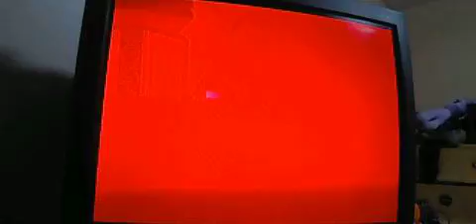Perfect Dark : Combat Simulator : CHAOZ Mode 1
CHOAZ Mode is a custom mode with 5 NormalSims, random weapons, and a randomly selected stage.
this may sound like a nornal match and not chaotic at all to anyone who hasn't played Perfect Dark before, but that's because Sims in the game are crazy psychotic bastards when given anything with explosives, a 1 shot kill fire mode, is a revolver, or the shotgun. mainly cause bots can fire some weapons faster than you can and do not have a reload animation for any weapon, so they cheat alot.